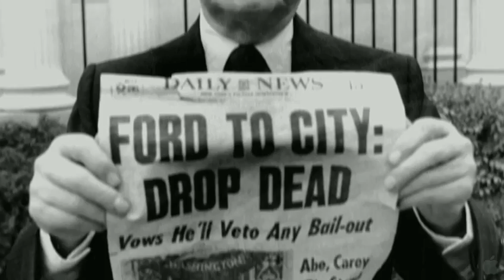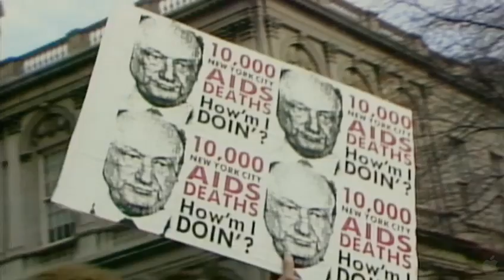Koch Trailer - 2013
Former Mayor Ed Koch is the quintessential New Yorker. Still ferocious, charismatic, and hilariously blunt, the now 88-year-old Koch ruled New York from 1978 to 1989—a down-and-dirty decade of grit, graffiti, near-bankruptcy and rampant crime. First-time filmmaker (and former Wall Street Journal reporter) Neil Barsky has crafted a revealing portrait of this intensely private man, his legacy as a political titan, and the town he helped transform. His three terms included a fiercely competitive 1977 election; the burgeoning AIDS epidemic; landmark housing initiatives; and an irreparable municipal corruption scandal. Through candid interviews and rare archival footage, Koch thrillingly chronicles the personal and political toll of running the world's most wondrous city.

Director: Neil Barsky
Genre: Documentary